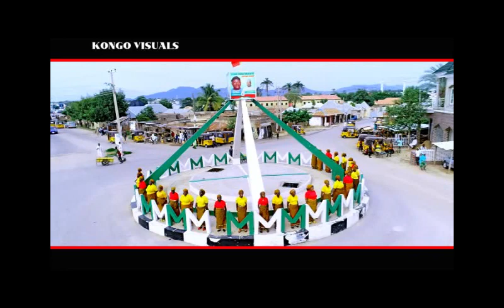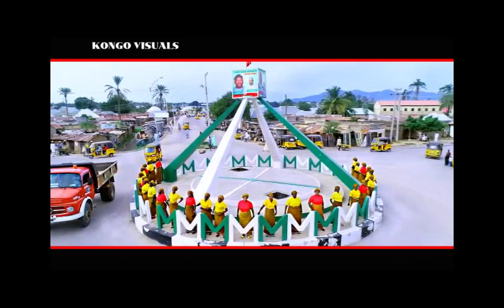Shirin Zuwa Sama by ZME Police Barracks Mubi North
EYN Church Police Barracks Mubi North Local Government